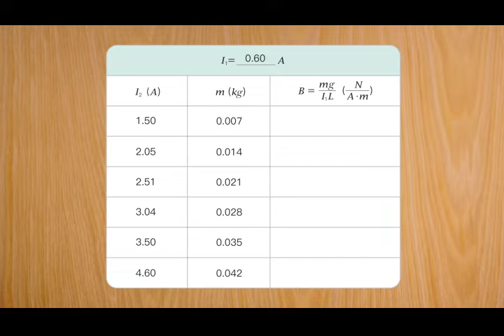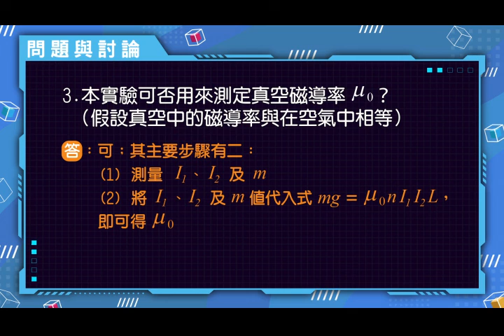【高中物理】〈高三選修物理Ⅲ Ⅳ Ⅴ〉《翰林110版》高中選修物理 IV－實驗八：電流天平110f310188